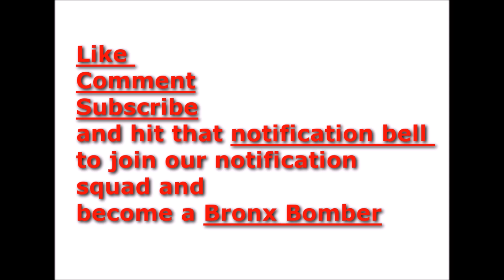Cardi B believes republicans unfairly attacked her for WAP song